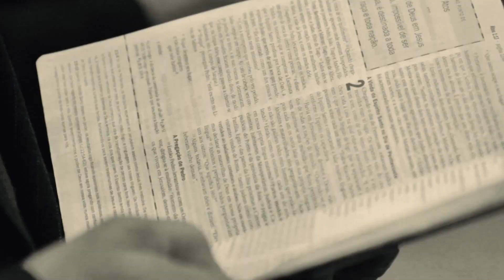OS DÍZIMOS DO SENHOR | PR. JOSUÉ CIPRIANO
Transmissão ao vivo diretamente do Templo Sede - Florianópolis / SC.
AD Floripa, Todos por uma vida mais missional"

A vida missional é mais do que uma responsabilidade diária, é um privilégio cuja consequências durarão para sempre. Cabe a nós como igreja a responsabilidade de fazer com que todos conheçam a salvação em Cristo Jesus.

Ensinar pessoas a caminhar rumo à vida eterna em Deus é o melhor investimento que podemos fazer em nossos dias. Viver todos os dias praticando o chamado ao qual fomos incumbidos satisfará a nossa alma e nos manterá no centro da vontade do Criador.

Um sábio pensador cristão já dizia: “Teremos toda eternidade para celebrar com aqueles que trouxemos a Jesus, mas só temos o período desta vida para alcançá-los.”

Seja você um parceiro e nos ajude a alcançar mais vidas através da Palavra.

Banco do Brasil:
Ag - 3174
Cc - 42.930-9

Banco Bradesco:
Ag - 2353
Cc - 3.947-0

Ag - 0408
Cc - 2.320-8

Sua contribuição nos ajuda a fazer a Palavra da Verdade chegar cada vez mais longe.
Contribua e seja um transformador de vidas!

- AD Floripa | Assembleia de Deus em Florianópolis
► Ministério CIADESCP / CGADB
► Aplicativo: adfloripa

- ADFloripa Digital
► Gestão de Conteúdo: Ministério de Comunicação ADFloripa.